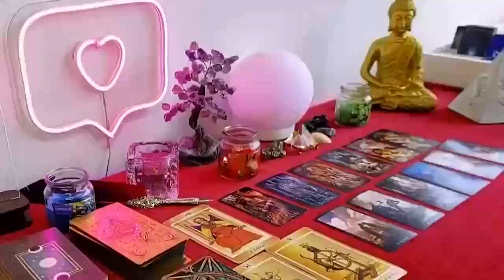AQUARIUS MAY 2024 - THIS WILL HIT YOU LIKE A TON OF BRICKS...😍 LOVE TAROT READING